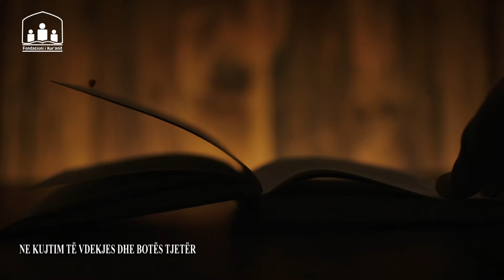Në kujtim të vdekjes dhe botës tjetër